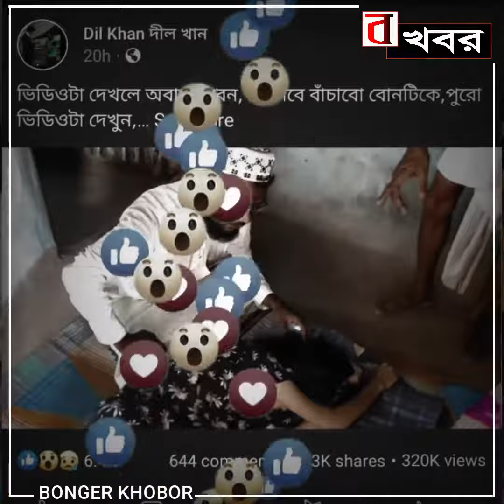বিষ্ণুপুর নবোদয় পল্লীতে সত্যিই কি ভূতের তাণ্ডব ?নাকি রয়েছে এর পিছনে অন্য রহস্য!